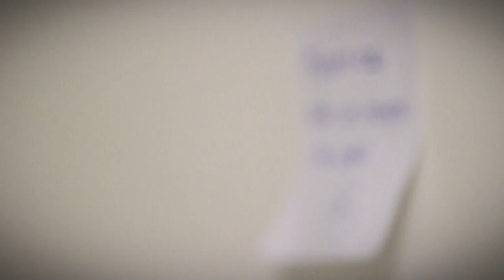Accompagner l'expérience AFS avant, pendant et après : le Week-end des rentrants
L'accompagnement proposé par AFS est un facteur clé pour donner plus qu'une dimension touristique à l'expérience de mobilité. Conçus comme des séjours éducatifs, les programmes que nous proposons sont rythmés de temps de réflexions et d'ateliers pédagogiques pour guider les jeunes dans leur apprentissage avant, pendant et après la mobilité.

AVANT : Sélection et préparation

Deux rassemblements sont organisés avant le départ à l'étranger. Ils ont pour objectif de réunir les jeunes inscrits dans une même région pour mesurer leurs motivations et leur fournir un ensemble d'outils et de conseils pour aborder au mieux les défis liés au choc culturel qu'ils s'apprêtent à vivre.

PENDANT : Début de séjour, mi-séjour et fin de séjour

L'immersion en elle-même est rythmée par des moments d'échanges visant à identifier leurs attentes, mesurer les écarts probables entre leurs attentes initiales et leurs premières semaines dans leur pays d'accueil, partager leurs difficultés et leurs réussites avec les bénévoles encadrants et enfin amorcer leur retour et leur réintégration dans leur pays d'origine.

APRES : Week-end des rentrants

Le  Week-end des rentrants s'inscrit dans la dernière phase de ce cycle d'accompagnement. Organisé plusieurs mois après le retour en France par les équipes bénévoles et salariées, il réunit deux fois par an des jeunes de toute la France ayant participé à un programme AFS afin de dresser le bilan, d'échanger autour des difficultés que peuvent impliquer la réintégration dans son pays d'origine et de valoriser et formaliser les acquis de l'expérience.

AFS Vivre Sans Frontière
association reconnue d'utilité publique depuis 1965

Un grand merci à Paulina et Laura Tran pour la traduction anglaise.

The support offered by AFS is a key factor to give more than a touristic aspect to the mobility experience. Designed as educational stays abroad, our programs include times of reflection and pedagogical workshops to guide participants before, during and after their stay.

BEFORE: Selection and preparation

Two gatherings are organized before going abroad. Our goal is to gather young participants in order to estimate their motivation, and provide a set of tools and advises allowing them to handle the challenges of the cultural shock they are about to live.

DURING: Beginning, middle and end of the stay

The stay itself is punctuated by talking times which aim to identify participants' expectations, to measure the potential differences between their initial expectations and their first weeks in the country they are staying in, and to share their difficulties with the volunteers in order to prepare their return.

AFTER: The returning participants' Weekend

This Weekend is the last step of the support cycle. Organized several months after the participants' return in France by the volunteers and workers teams, it brings together twice a year every young participants from France to evaluate their experience, talk about the difficulties they may encounter with the reintegration in their country, highlight and formalize the benefits of their experience.